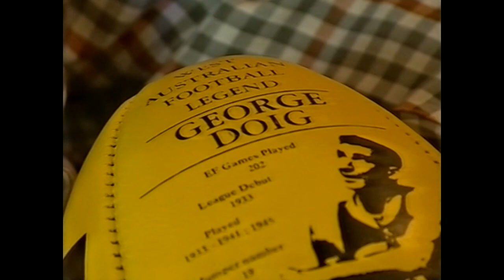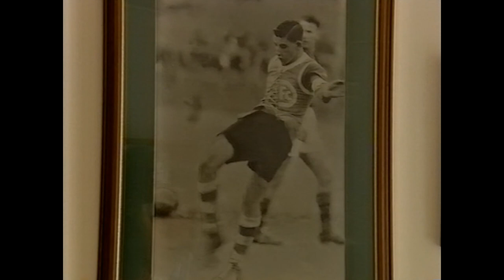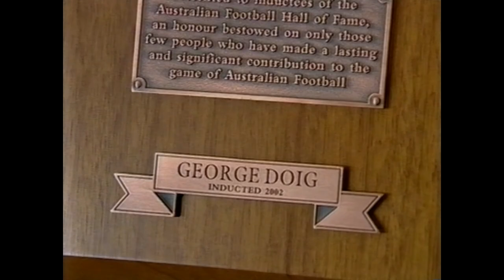George Doig - WAFL Half Time interview - 2003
This is an interview of George Doig on ABC TV WAFL Half Time - 2003